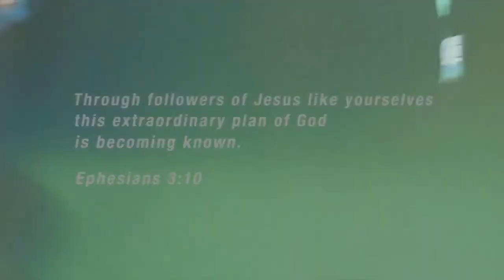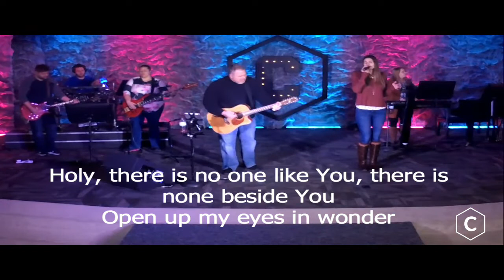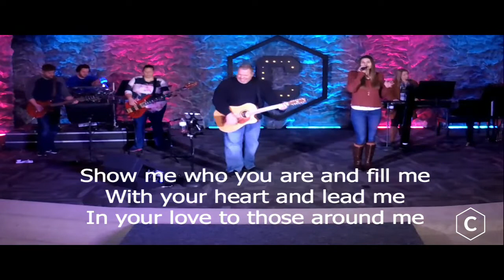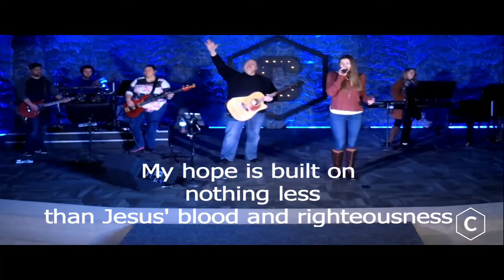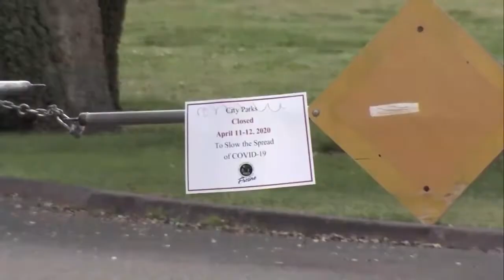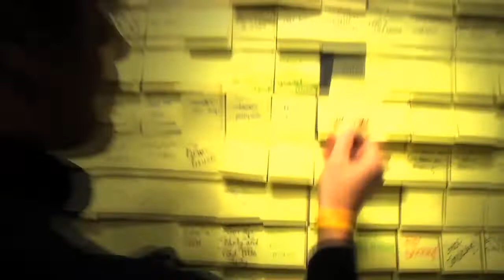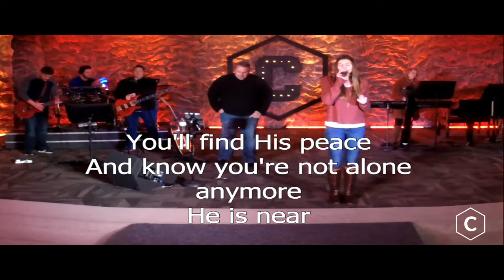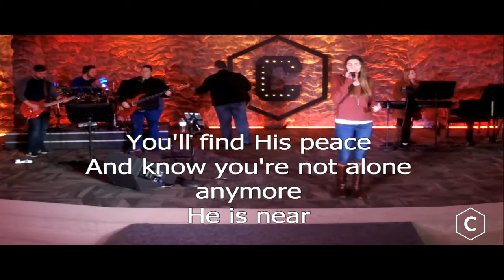One Thing 2021